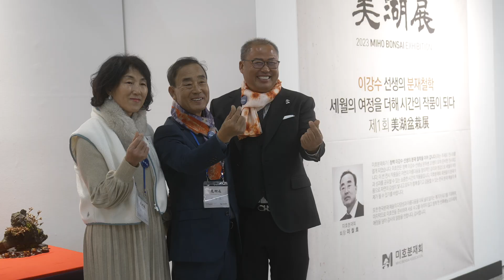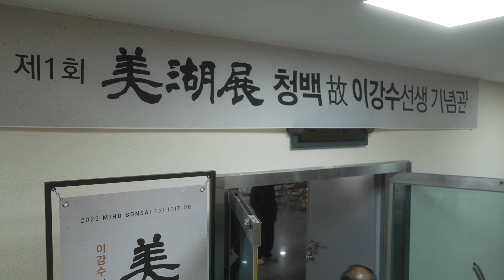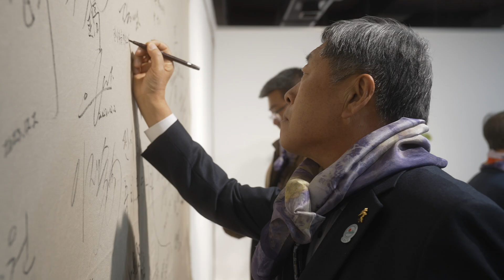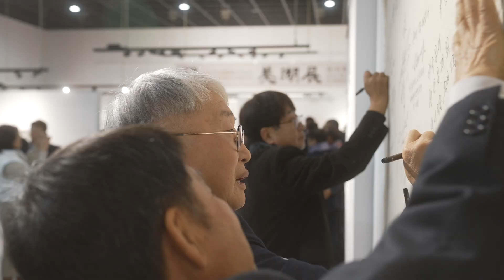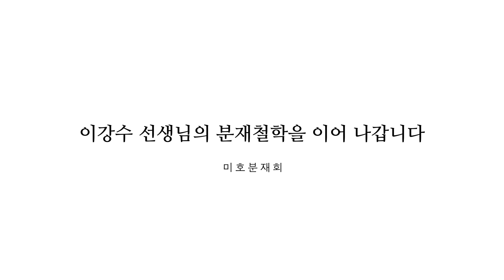대한민국의 분재 .명맥을 이어가는 미호회 작품 영상!